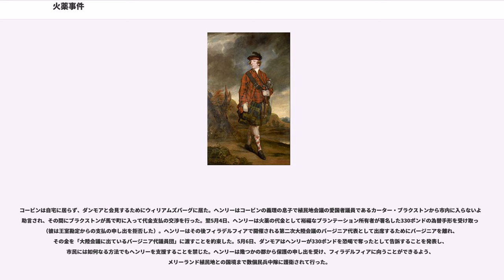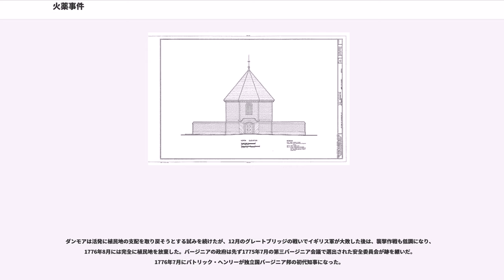火薬事件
火薬事件（かやくじけん、）は、アメリカ独立戦争の最初期にバージニア植民地総督ダンモア卿ジョン・マーレイと、愛国者を率いるパトリック・ヘンリーの民兵隊との間の紛争である。1775年4月20日、この日はアメリカ独立戦争の開戦を告げたレキシントン・コンコードの戦いの1日後だったが、まだバージニアにまでその報せは届いていなかった。ダンモア卿はウィリアムズバーグの火薬庫からイギリス海軍の艦船に火薬を移すよう命じた。

ダンモアのこの動きは土地の政情不安に火をつけ、民兵隊が植民地中に集結し始めた。パトリック・ヘンリーが民兵の小部隊を率いてウィリアムズバーグに向かい、火薬を戻させて植民地の管轄下に置こうとした。この事件はヘンリーに330ポンドが支払われ、武力衝突なしに解決された。ダンモアは自分の安全が脅かされていると感じ取り、イギリス海軍の艦船に逃亡したので、イギリスによるバージニア植民地の支配が終わった。

1774年にイギリスの議会による「耐え難き諸法」と呼ばれる一連の法律が植民地で執行されるようになった時、イギリス領北アメリカの植民地では武装衝突の危険性が高まり始めた。植民地側は、ボストン茶会事件の後で法律による懲罰的な処置の対象になっていたマサチューセッツ湾植民地を中心に結束し、1774年9月には第一次大陸会議を組織化した。この会議の間に火薬警鐘と呼ばれることになる民兵の蜂起事件の報せが届いた。9月初旬、マサチューセッツの総督を兼ねていたイギリス軍のトマス・ゲイジ将軍がチャールズタウン（現在のサマービル）にあった火薬庫から火薬を除去させたことに対して、暴力事件が起こったという誤った噂に反応したニューイングランド全土の民兵がその地域に集結した。この事件の結果として起こったことは、大陸会議が各植民地の防衛のために民兵隊を組織化するよう呼びかけたことだった。またイギリス側では植民地担当大臣のダートマス卿が植民地の総督達にその軍需物資を確保するよう助言し、火薬保管量を増やすための輸入を禁じた。

1775年初期、バージニアの人々は民兵隊を組織し始め、それを武装させ装備させるために軍需物資（武器、銃弾および火薬）を求めて回った。植民地総督のダンモア卿は自分の治める植民地での政情不安を見て、民兵隊から軍需物資を奪おうと考えた。パトリック・ヘンリーが3月23日の第二次バージニア会議で「私に自由を、然らずんば死を」という演説を行ったときになって、ダンモアは「この場所にある火薬庫の火薬を除去した方が賢明だ」と考えた。イギリス軍は火薬警鐘の後でバージニアから部隊を引き上げていたが、チェサピーク湾のバージニア側水域にはイギリス海軍の艦船が数隻残っていた。4月19日、ダンモアは密かにイギリス水兵の1個中隊をウィリアムズバーグに連れてきて総督邸宅に宿泊させた。ダンモアは続いてHMS"マグダレン"の指揮官であるヘンリー・コリンズ艦長にウィリアムズバーグの火薬庫から火薬を除去するよう命じた。

4月20日夜、イギリス海兵隊がウィリアムズバーグ火薬庫に行って、15樽半の火薬を総督の荷車に積み、ジェームズ川に浮かぶHMS"マグダレン"に積み込むべくクォーターパス道路の東端まで運んだ。この動きが行われている間に町の民に見つかり、民衆は警鐘を鳴らした。地元の民兵が現場に集まり、馬を使う者達が植民地中にその事件を触れ回った。ダンモアは予防処置としてその従僕達にマスケット銃で武装させており、群れ集まった群衆が総督官邸を襲うのを妨げたのは、バージニア植民地議会の議長であるペイトン・ランドルフを初め愛国的指導者達の冷静化を求める呼びかけだった。市政委員会が火薬は植民地の財産であり、イギリス国王のものではないと主張して、火薬の返還を要求した。ダンモアは、噂のある奴隷蜂起のときに火薬が捕獲されることを防ぐために移動させたのであり、後で戻すことになると述べて、要求を拒んだ。このことで集結した群衆を納得させたように思われ、群衆は平和的に解散した。

しかし、ウィリアムズバーグでの動揺は続いており、それが田園部にまで広がった。再び集まった群衆が愛国的指導者の説得で散開した後、ダンモアは怒りを覚え、4月22日にはもし攻撃されたならば、「奴隷に対して解放を宣言し、ウィリアムズバーグ市を灰燼に帰させる」と警告した。またウィリアムズバーグ市の議員には、ダンモアが「かつてバージニアの民のためい戦った」が、「神にかけて、彼らと戦うこともできることを見せてやる」とも告げた。
4月29日までに田園部で動員された民兵隊は、レキシントンとコ...